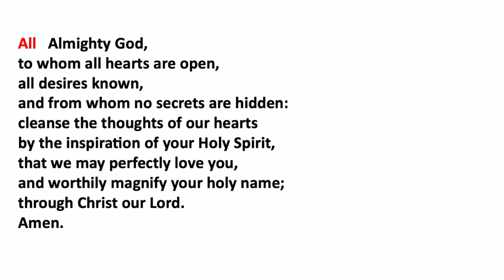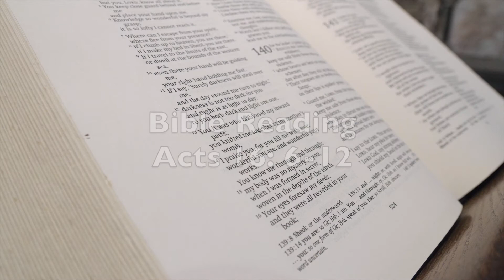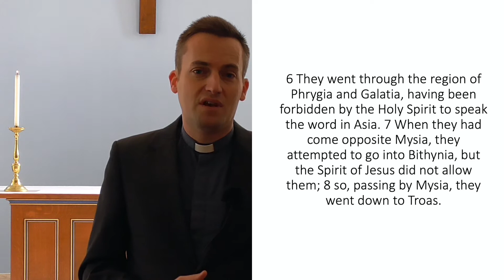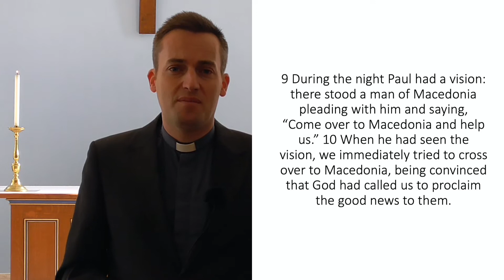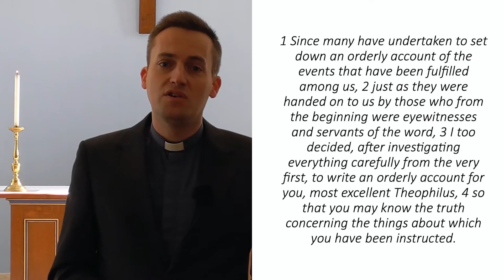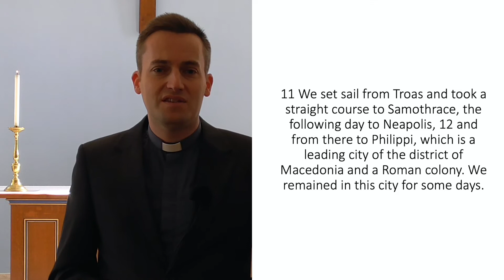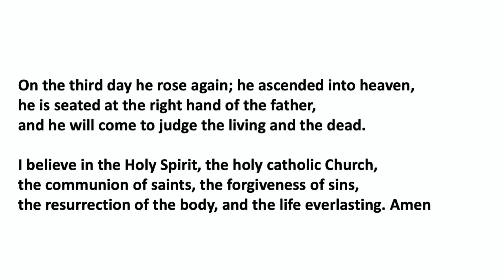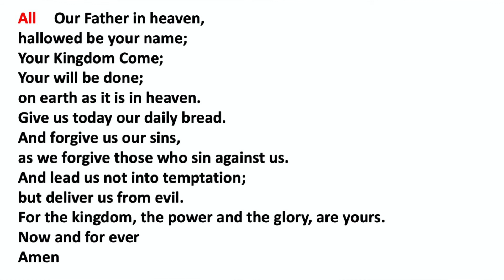St Peter's, West Blatchington 10am Online Sunday service 18th October 2020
Welcome to our service with hymns, readings, prayers, sermon and children's material.

Hymn courtesy of The Church of England, working with St Martin-in-the-Fields and the Royal School of Church Music.

St. Peter's, West Blatchington is in the city of Brighton & Hove and in the Diocese of Chichester